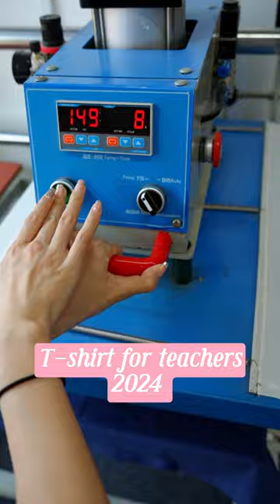IT’S NEVER STRESSED. 🤣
20%OFF Code:
✨TT20✨
FREE-SHIPPING CODE:
✨TTFREE✨